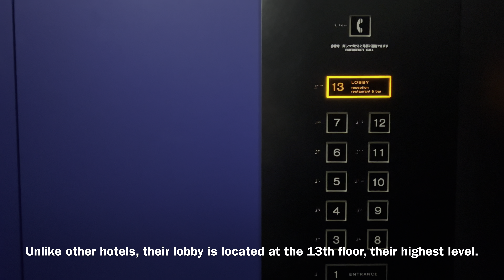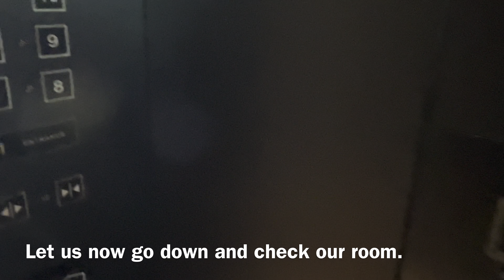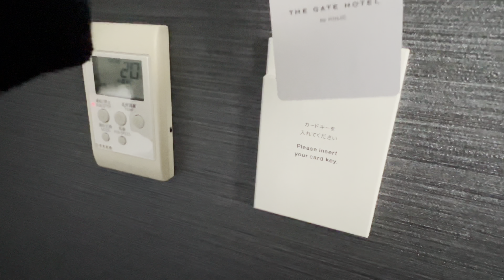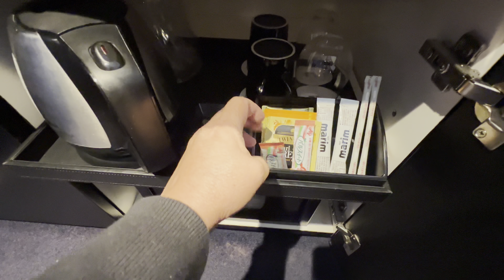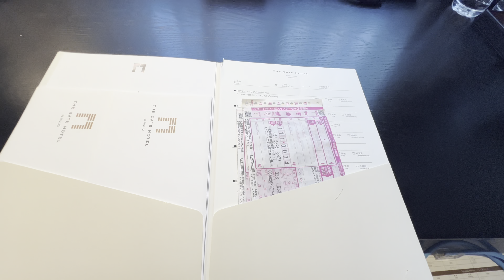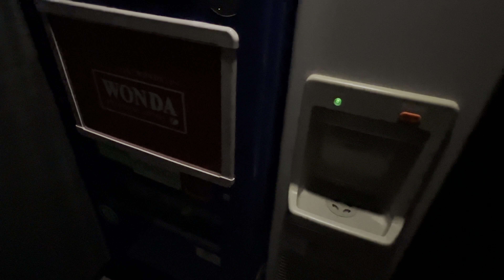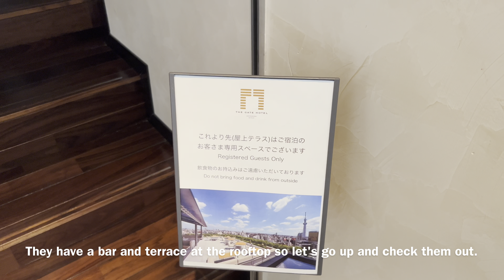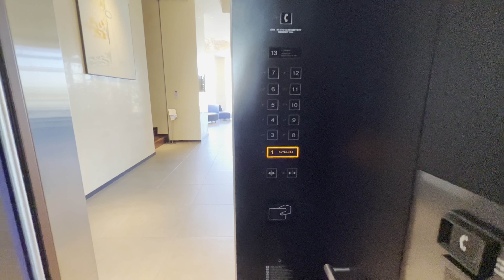The Gate Hotel Kaminarimon | 2 Mins From Asakusa Station | 1 Min From Sensoji Temple | Tokyo, Japan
Perfectly situated in the heart of Asakusa, across its namesake Kaminarimon Gate (the “entrance” to the famous Sensoji Temple), guests at this stylish hotel can find unrivalled views of the local area and nearby Tokyo Skytree. Award-winning designer Shigeru Uchida has done an excellent job of integrating classic and modern ideas in the inspired premises, and his attention to detail can be seen in everything from the dimensions of the bar counter to the little surprises awaiting guests around every corner. Uchida seems to have delighted especially in providing glimpses of Sensoji and Skytree in unexpected places.

Access to the Gate is convenient. Whether you are arriving from overseas or continuing on to points within Japan, there is no place in Tokyo more conveniently located for both business travelers and tourists. There are direct links to both Narita and Haneda international airports from Asakusa Station (across the street from the hotel), and trains destined for almost the entire country can be boarded from nearby Tokyo Station.

Whether you are staying the night, or dropping in for a special meal and the view, the Gate Hotel Kaminarimon is a place you will remember.